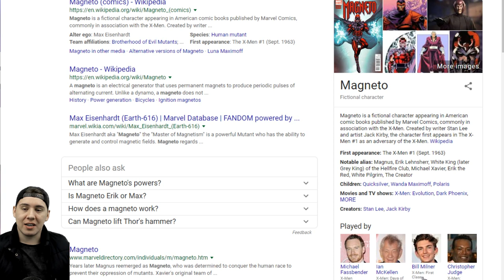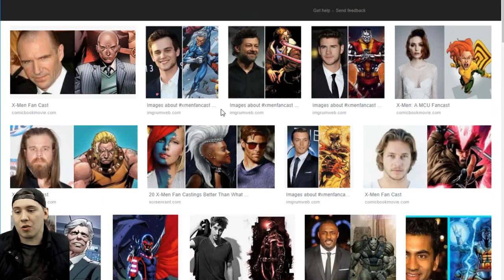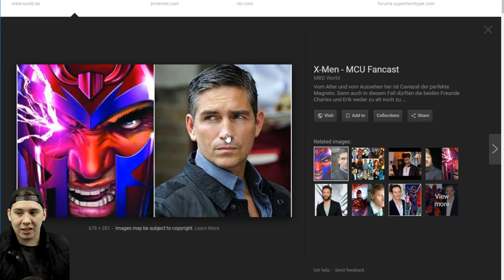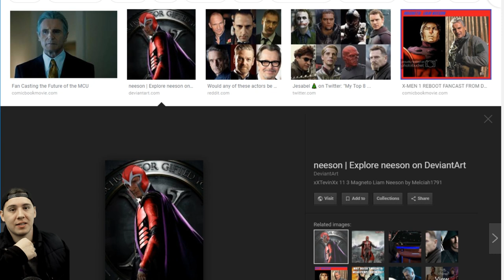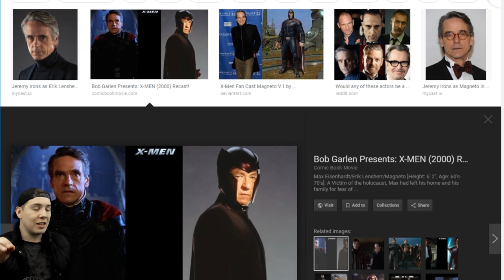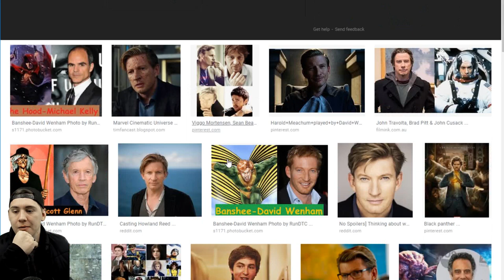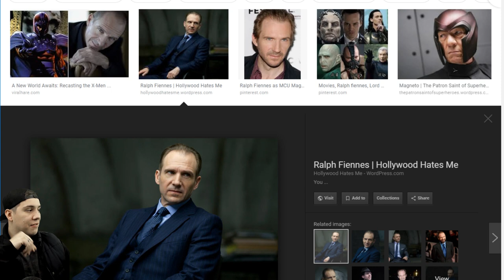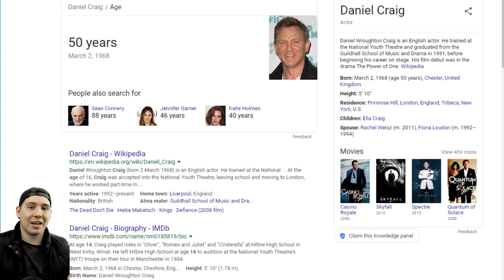MCU X-Men Fancasting #7 Erik Magnus Lehnsherr / Magneto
Did you guys like my casting choices for Magneto?

Did you like the Bonus Picks near the end?

Let me know what you thought about this list down below in the comments!

Did you have a pick for Magneto that I missed? let me know!